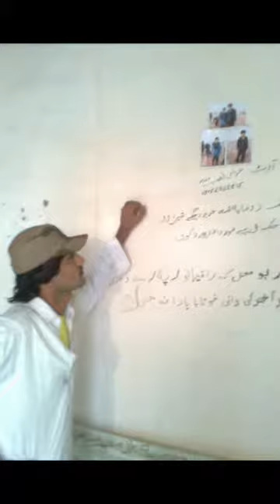khush nasib wazir1